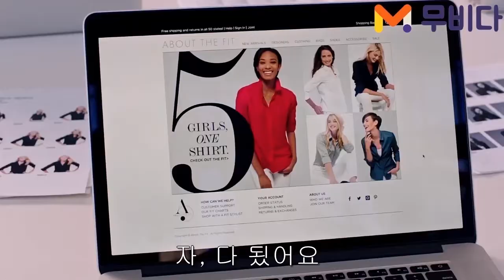72세 인턴을 둔 여 사장의 이야기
영화 인턴